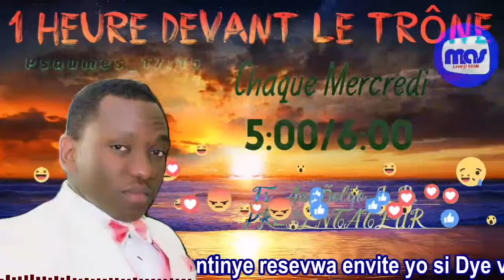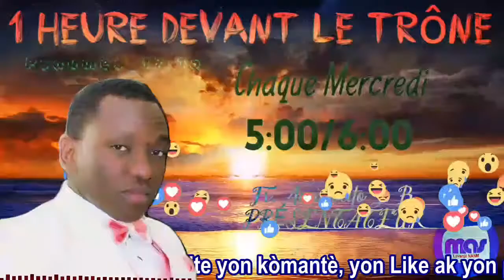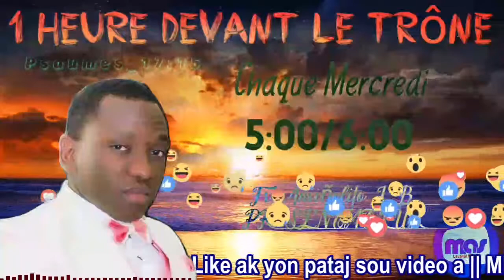M.A.S-🔴LIVE|Merc 21 Avril || Vous avez la protection certaine en Jésus-Christ || Psaume 91:1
Ou kapab ede travay sa grandi lè

Ou Abòne a chanèl Youtube la, jis

Klike sou lyen sa pou w Abòne 👇🏼

Pa bliye pase sou Facebook, ou ka

Like paj Facebook la tou! 👇🏼! Mèsi.